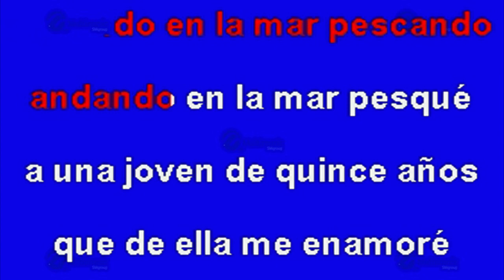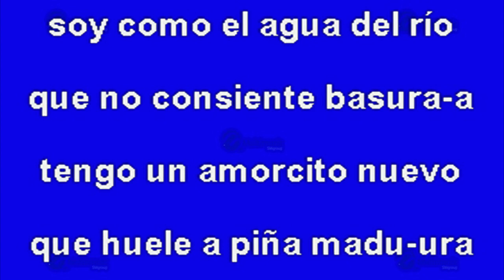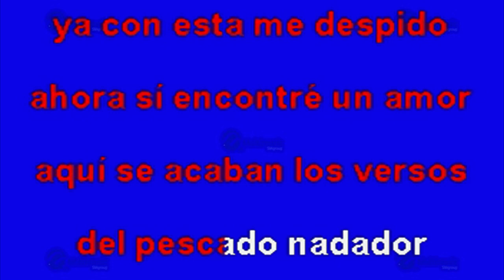El Pescado Nadador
Éxito de: Tierra Cali (solo Como Referencia)